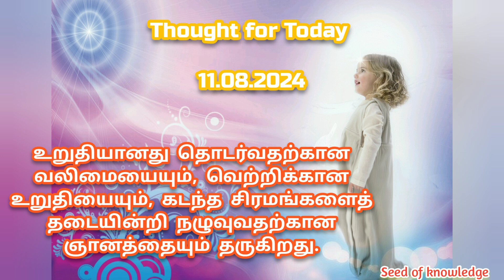Thought for Today | 11.08.2024 | Brahma kumaris | Seed of knowledge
Brahma kumaris thought of today